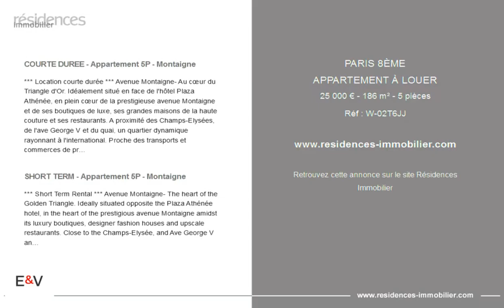PARIS 8ÈME - APPARTEMENT À LOUER - 25 000 € - 186 m² - 5 pièces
Référence : W-02T6JJ

COURTE DUREE - Appartement 5P - Montaigne

*** Location courte durée *** Avenue Montaigne- Au cœur du Triangle d'Or. Idéalement situé en face de l'hôtel Plaza Athénée, en plein cœur de la prestigieuse avenue Montaigne et de ses boutiques de luxe, ses grandes maisons de la haute couture et ses restaurants. A proximité des Champs-Elysées, de l'ave George V et du quai, un quartier dynamique rayonnant à l'international. Proche des transports et commerces de proximité: métro Alma-Marceau (ligne 9, 1). Engel&Völkers vous offre une location en courte durée, situé au 4éme étage avec ascenseur d'un immeuble de grand standing datant de 1960 avec gardien et aux parties communes en parfait état, un appartement avec balcon filant de 12 m². Plan idéal ouvrant sur une entrée, un vaste salon et une salle à manger, une cuisine semi-ouverte équipée, une suite master avec salle de bains, wc, dressing, deux chambres chacune avec salle d'eau, et un wc séparé. Climatisation partielle. DPE : D (194 kWh ep/) GES : D (42 kg eqCO2/m2.a) *** Location courte durée *** Loyer : 25 000€ CC (JO 2024 - Prix sur demande) Honoraires Locataire: 30% du loyer total + 20% TVA - Bail Location Saissonière.

SHORT TERM - Appartement 5P - Montaigne

*** Short Term Rental *** Avenue Montaigne- The heart of the Golden Triangle. Ideally situated opposite the Plaza Athénée hotel, in the heart of the prestigious avenue Montaigne amidst its luxury boutiques, designer fashion houses and upscale restaurants. Close to the Champs-Elysée, and Ave George V and the banks of the Seine river, a dynamic international quarter. Close to transports, shopping and metro Alma-Marceau (lines 1, 9). Engel&Völkers offers this lovely apartment on short term rent. Situated on the 4th floor with elevator in a high standing 1960s building with gardien and upscale common areas. An entrance, large living and dining area opening on to a 12m2 balcony, equipped kitchen, master suite with bathroom, wc and dressing area, two bedrooms each with bathrooms, and a separate wc. Partial Air Conditioning. DPE : D (194 kWh ep/) GES : D (42 kg eqCO2/m2.a) *** Short Term Rent *** Rent : 25 000€ CC (Olympics 2024 - Price on request) Tenant Fees: 30% of annual rent + 20% VAT - Bail Location Saissonière.

|2926753|